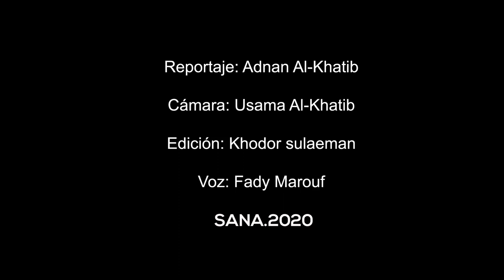Armed group from al Tanf surrenders to the Syrian Army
An armed group, trained and equipped by US occupation forces in al Tanf, surrenders to the Syrian Army. SANA, 18 April 2020.